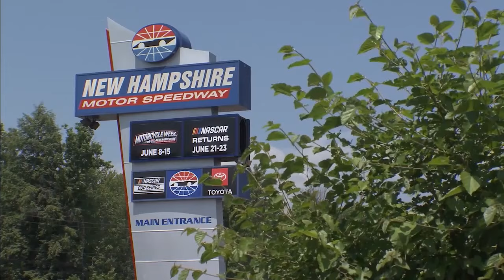Around the Track: Previewing NASCAR's race at New Hampshire Motor Speedway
Sunday's race in New Hampshire starts at 2:30 p.m.